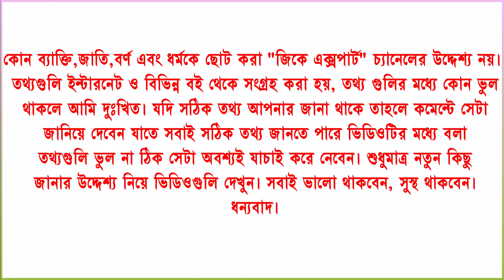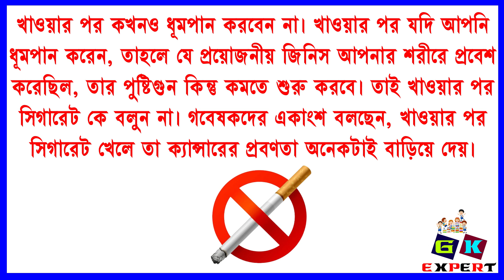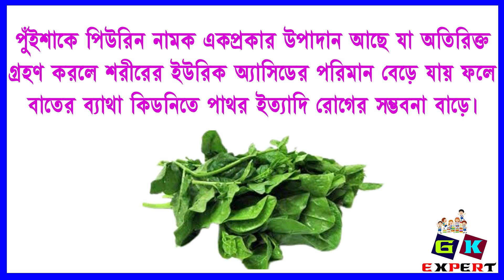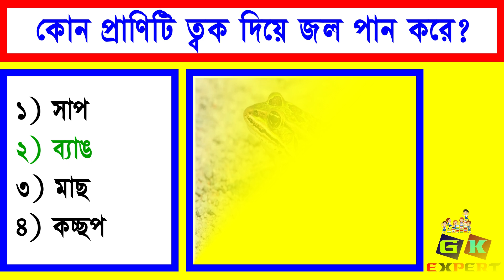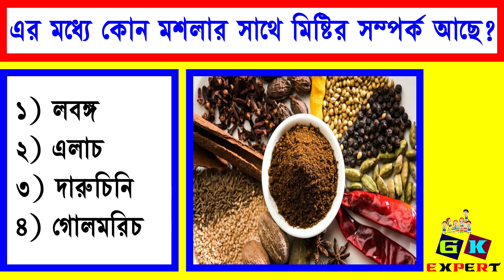GK Question and Answer | GK In Bengali | GK Quiz | General Knowledge | Bangla GK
জিকে এক্সপার্ট ইউটিউব চ্যানেলে আপনাদের স্বাগত। আমি জিকে এক্সপার্ট  ইউটিউব চ্যানেলে জেনারেল নলেজ প্রশ্নোত্তর আলোচনা করি।

সাধারণ জ্ঞান এমন একটি বিষয়, যা মানুষের জ্ঞানকে আরো বাড়িয়ে তোলে। এর মাধ্যমে
দেশ বিদেশের অনেক অজানা তথ্য জানা যায়। এগুলি যেমন মনে রাখার জন্য মুখস্থ করতে হয় না তেমন পড়তেও ভালো লাগে। এছাড়া অনেক চাকরির পরীক্ষায় ও ইন্টারভিউতে এই ধরনের প্রশ্ন করা হয়। এই ভিডিওতে তেমনি কিছু অজানা প্রশ্নের উত্তর নিয়ে আসা হয়েছে।

আজকের ভিডিওটিতে টি  গুরুত্বপূর্ণ প্রশ্ন ও তার উত্তর, তাই ভিডিওটি প্রথম থেকে শেষ পর্যন্ত দেখার অনুরোধ রইলো।

Production Credits: GK EXPERT
Edited by:  Dipankar Dhara

Video Title:
Video Link:

Question / প্রশ্ন:
কি খেলে অকালে দৃষ্টিশক্তি হারানোর কোনো ভয় থাকে না?
দইয়ের সাথে কি খেলে শরীরের মারাত্মক ক্ষতি হয়?
খাওয়ার পরেই ধূমপান করলে কোন রোগ হয়?
পুঁইশাক বেশি পরিমানে খেলে কোন রোগের সম্ভবনা বাড়ে?
কোন দেশ স্বপ্নকে রেকর্ড করার মেশিন আবিষ্কার করেছে?
কোন গ্যাসের গন্ধ শুকলে মানুষ হাসতে শুরু করে?
কোন প্রাণী তার ওজনের সমান খাবার খায়?
কোন প্রাণিটি ত্বক দিয়ে জল পান করে?
এর মধ্যে কোন মশলার সাথে মিষ্টির সম্পর্ক আছে?
gk video
gk bangla
gk question
gk
gk questions and answers
gk কুইজ
gk channel
gk quiz
bangla gk
new gk
education
gk for competitive exams
gk for competitive exams in bengali
general knowledge
bangla quiz
New bangla gk
health tips
bangla gk new
new bengali gk
education Quiz
bengali quiz
quiz questions
questions
question and answer
quiz compitition
quiz game
gk bengali
quiz bangla
Bengali Gk
quiz bengali
dadan
Dhadha
Bangla Dhadha
Mojar dhadha
Dhadha bangla
Bangla General Knowledge
Gk
Bangla dadan
Quiz
quiz khala
সাধারণ জ্ঞান প্রশ্ন ও উত্তর
সাধারণ জ্ঞাণ
ধাঁধা
অজানা তথ্য
অজানা রহস্য
প্রশ্ন ও উত্তর
বাংলা জিকে
কুইজ
জিকে কুইজ বাংলা
বাংলা কুইজ
কুইজ প্রতিযোগিতা
জিকে
জিকে বাংলা
জিকে প্রশ্ন
কুইজ বাংলা
কুইজ প্রশ্ন
bengali quiz question and answer
bengali quiz competition
bengali quiz questions
bengali quiz contest
bengali quiz video
bengali questions and answers
gk bengali questions and answers
general knowledge bengali
general knowledge bengali question
general knowledge bengali version
bengali language videos
interesting fact
gk questions
competitive exams
best gk
sadharon gyan bangla
prosno uttor
sadharon gyan
knowledge
gk question answer
bengali question
bangla question and answer
quiz contest questions in bengali
general knowledge in bangla
mock test
bangla question for interview
Health tips
Bangla quiz contain
Gk questions Bangla
Sadharon Gyan
Gk Bengali
Gk question
Bengali quiz
Gk quiz
Quiz question
general knowledge bangla
googli
fun gk
gk challenge
gk brain teasers
gk test
gk quiz show
gk champion
kids gk
ssc mts gk
students gk
children gk
india gk
wb gk
Bengali gk quiz
Bengali gk questions and answers
Bengali gk lecture
Bengali gk for competitive exams
Bengali gk book review
Bengali gk topics
Bengali gk study materials
interesting facts
educational trivia
brain teasers
gk questions bengali
best gk book in bengali
knowledge channel
education channel
জেনারেল নলেজ প্রশ্ন উত্তর
জেনারেল নলেজ বই
জেনারেল নলেজ কুইজ
জেনারেল নলেজ বাচ্চাদের
general knowledge in competitive exams
বাংলা প্রশ্ন উত্তর
mcq
genaral knol
General Knowledge
gk today

Video edited by : Dipankar Dhara

এই চ্যানেলের কোন ভিডিও দেখে যদি সমাজে সমস্যার সৃষ্টি হয়,তাহলে আপনারা অবশ্যই সেই ভিডিওর কমেন্টে জানান প্রয়োজনে ব্যবস্থা নেওয়া হবে।